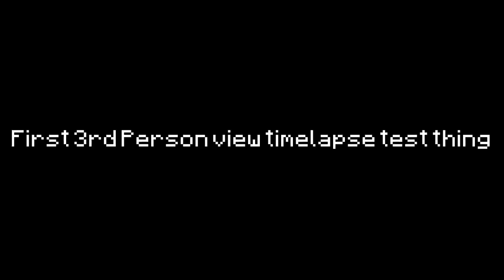Did I even get anything done in this video? Ep.7 // AccessingFileAbysmalDepths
Ok, maybe I did get SOME things done but you know what there are still a lot of random things that just happen.
But at least tried doing a timelapse for the first time tho.
Also, I'm too lazy to do the thumbnail today so I am just going to use an auto-generated one.
I'll change it later...